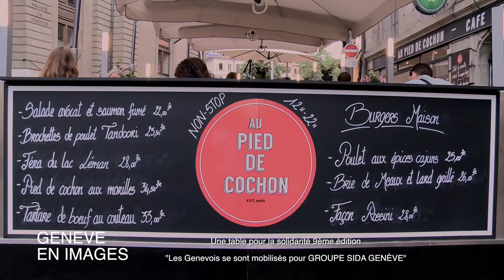Une table pour la solidarité 2015 - Léman bleu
Une table pour la solidarité 2015, 9ème édition: 22'000 francs récoltés par le Groupe sida Genève

Des centaines de Genevoises et Genevois se sont rendus jeudi soir dans les restaurants participant à la 9ème édition de l'opération Une table pour la solidarité en faveur de la lutte contre le sida.

Les 22'000 francs récoltés, soit un quart de la recette de la soirée reversé par les restaurateurs, somme équivalente à celle de l'année dernière, permettront à l'association d'offrir une aide matérielle directe à des personnes séropositives en situation de précarité ainsi que d'assurer une aide d'urgence à la Maison de la Joie, orphelinat pour enfants séropositifs au Burundi, durement affecté par les troubles qui frappent actuellement le pays

Le public présent a pu croiser à une table voisine des personnalités de la télévision, du monde politique et médiatique. Ont répondu à l'appel du Groupe sida Genève des fidèles de l'événement tels que Ruth Dreifuss, Agnès Wüthrich, Isabelle Moncada, Manuel Tornare, Dominique Schibli, ...

Se réjouissant du succès renouvelé de cette opération, le Groupe sida Genève donne rendez-vous au public pour une 10ème édition en juin 2016.